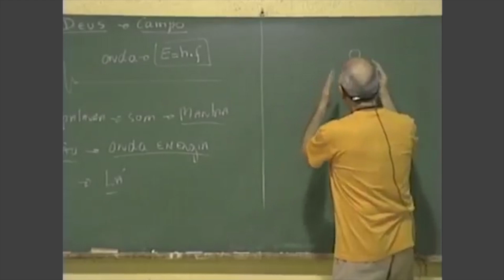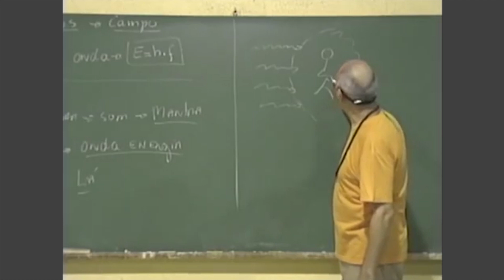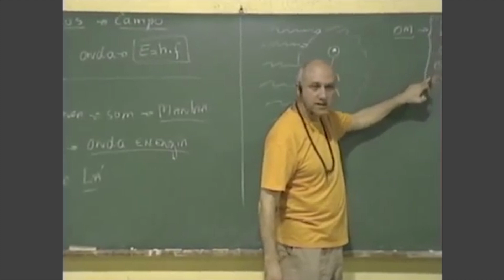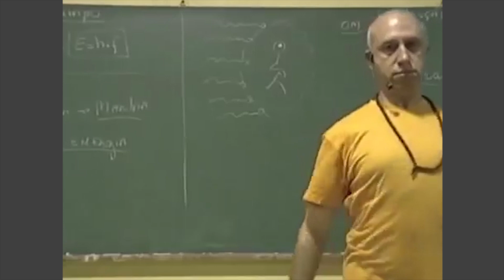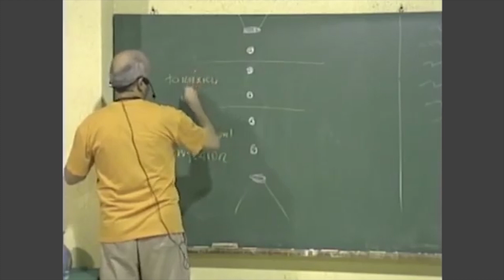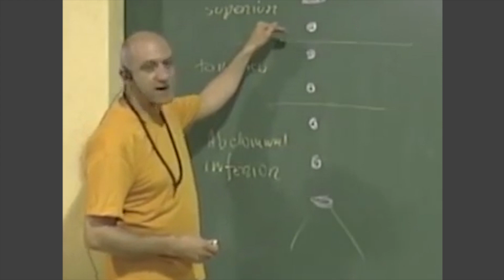O Imenso PODER da MÚSICA | Prof. Laércio Fonseca